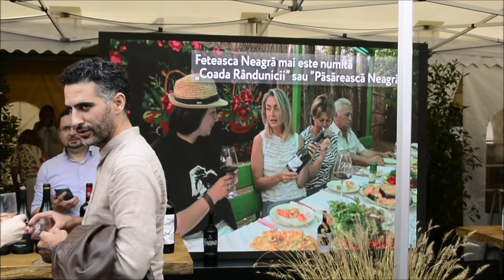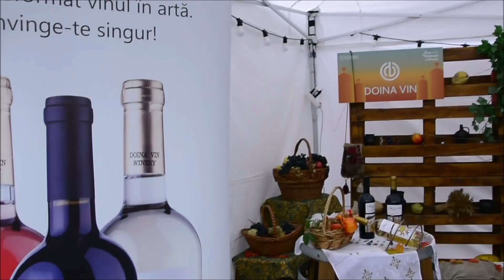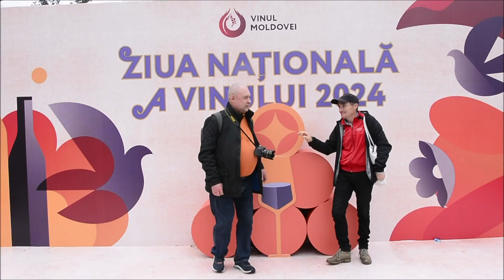Кишинев День Вина 2024